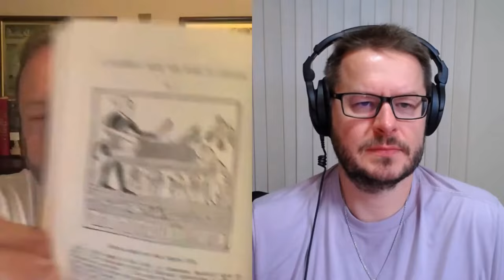Answering Mormonism: Tony Costa and David Wood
In this video, Dr. Costa is interviewed by Dr. David Wood on the subject of Mormonism. The Church of Jesus Christ of Latter Day Saints also known as the Mormons is a non-Christian cult that denies the Gospel of Jesus Christ and the fundamentals of the Christian faith.